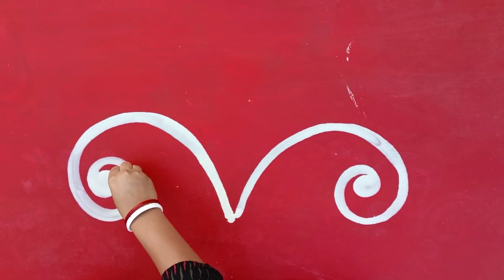Very Simple Alpona Design For Laxmi Puja // Beautiful Round Alpona Design //alpona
Very simple alpona design for laxmi puja. Beautiful round alpona design.